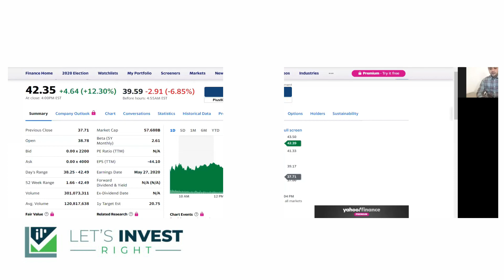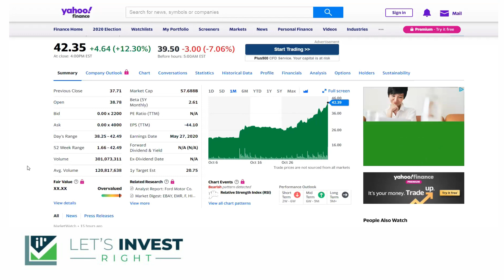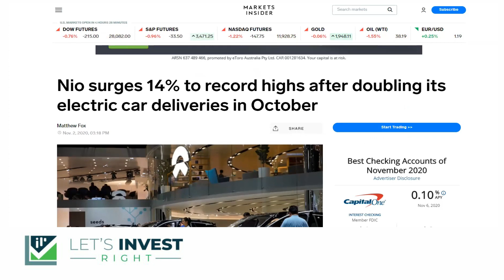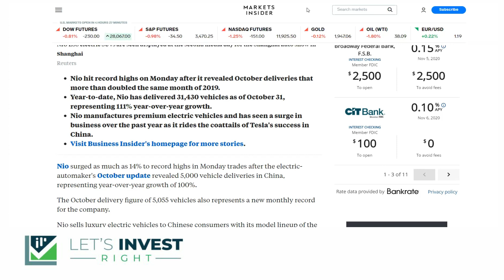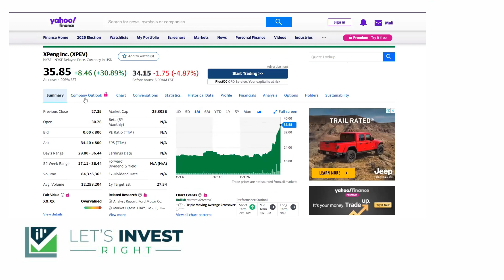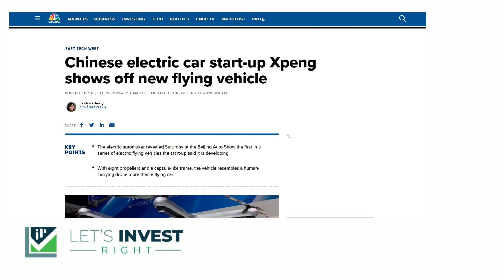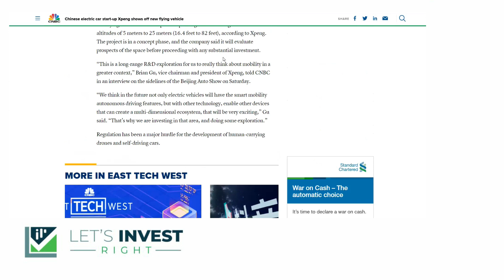Investing in Chinese EV Stocks -NIO and XPeng!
In this we discuss about EV industry and how it could shape up the next decade for the automobile industry. We have discussed  about the current hike in two of the best Chinese EV stocks in the past 2 months and its potential in near future.

Nio has been growing at a spectacular rate and reasons for the growth have been discussed. Also we previously highlighted opportunities in stocks like Nio. With increased delivery and expansion to new markets and entering in European markets, the stocks have jumped at a rapid pace. As the stock price has gone at a rapid pace we have discussed that a good strategy could be to realize some of the gains as these stocks can go down at a rapid pace as well.

We have also discussed about how to analyze stocks for growth companies and it is important to look at the top line of these companies instead of bottom line which is profitability.

Another Chinese EV company is Xpeng which is discussed in the video. With increased orders and delivery the price of stock has jumped.

In the long run we believe that these stocks have high potential and can be lucrative investments